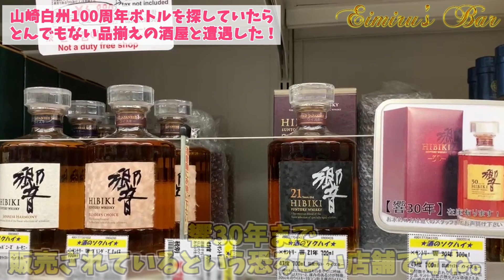【ウイスキー】山崎･白州100周年ボトルを探しに行ったら、とんでもない酒屋を発見した！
今回紹介させていただいたボトルの思い出、エピソード、想い、動画への感想などなど、コメントいただけますと幸いです！( ⁎ᵕᴗᵕ⁎ )

▼「ウイスキー完全バイブル」の購入はコチラ♪⸜(๑’ᵕ’๑)⸝